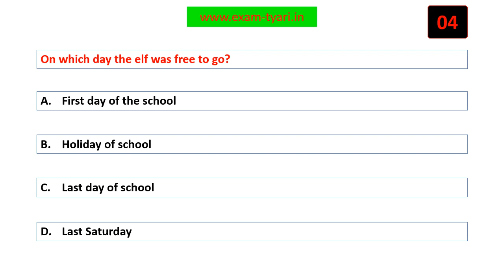NCERT Class 6 English Literature - Who did Patrick Homework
On which day the elf was free to go?

English Literature - NCERT Class 6 - Chapter 1 - Who did Patrick's Homework?